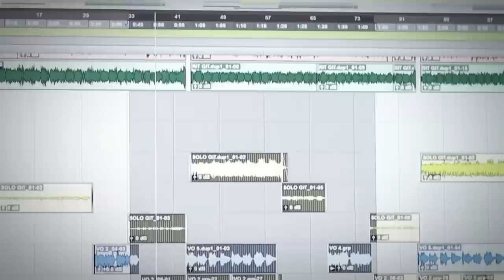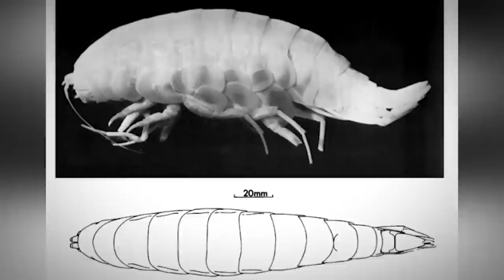What They Captured in Mariana Trench Shocked the Whole World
Every ocean is mysterious and deep in its own way. But compared to the Mariana Trench, they look like the shallow end of a pool. Found in the western Pacific Ocean, it is the deepest part located in any ocean - at least 36,070 feet deep. Although it’s not easy to discover new stuff at those depths, we inevitably do. 15 Shocking Things Recently Discovered In the Mariana Trench